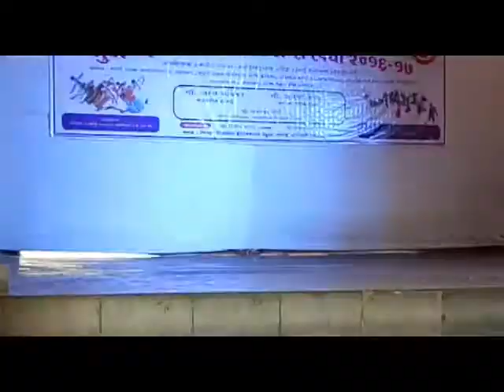Krisha & Vedanshi Kathak Dance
Krisha Vasani and Vedanshi Bhadada is 1st Prize winner in This dance Competition 2017
Kathak dance - duet Category